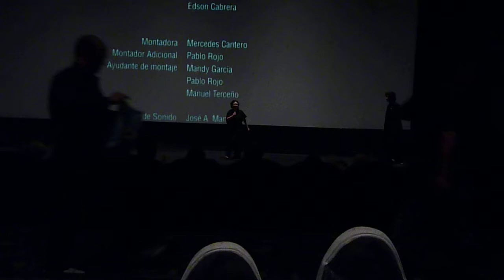TIFF11: Juan of the Dead Q&A (1 of 3)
Q&A with director Alejandro Brugués after the world premiere of his film Juan of the Dead.